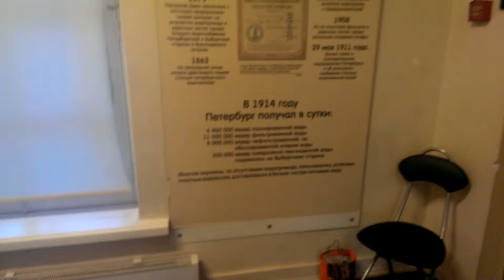П079 - Музей - день 3 - видео 38 - Немец опять офигевает в России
Петропавловская Крепость